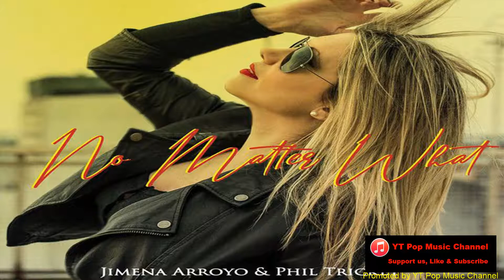Jimena Arroyo - No Matter What feat. Phil Trickey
Jimena Arroyo is a session singer, songwriter and topliner from La Plata, Buenos Aires, Argentina. Over the past few years, she has collaborated with many musicians, composers and producers from all over the world and her music is being played on radio stations worldwide. She is the lead singer of the band Excorde.

Although she has been a touring singer for over ten years, her lifelong passion for songwriting is now burning inside her stronger than ever before. The genre she likes the most is melodic rock (soft, classic, progressive, metal, glam & alternative), but she also enjoys writing songs of other genres, such as pop, EDM, disco, reggae, ballads, among others.

This channel is made to promote beautiful songs, and also for producers. Absolutely, NO COPYRIGHT INFRINGED. This CHANNEL MAKES NO RIGHTS OR PROPERTY over the posted content. With this content we therefore do not want to gain profit in any way. Any advertising merits will benefit the producers and artists.